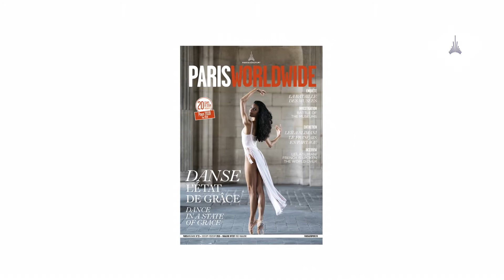What's new in Paris? Secret : Catry & Codimat